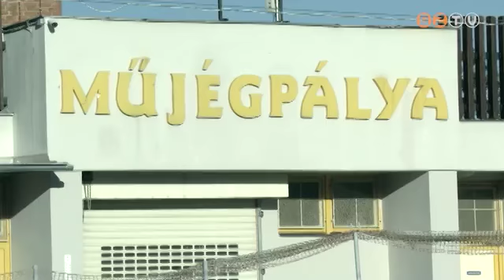Továbbra is ingyenesen korizhatnak a diákok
A hagyományoknak megfelelően az idei télen is ingyenes korcsolyázási lehetőséget biztosít a városi önkormányzat a szombathelyi oktatási intézményeknek. Az akció keretében hétköznap délelőttönként vehetik birtokba a gyerekek a műjégpályát.